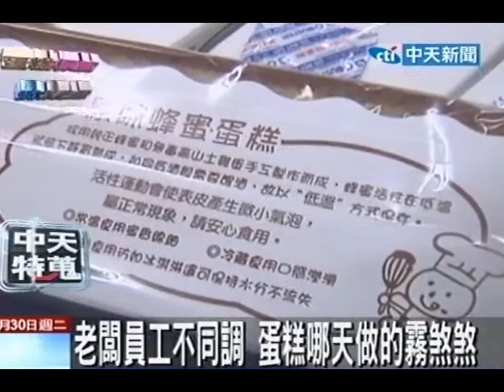離職員工爆 知名蛋糕製造標籤當天貼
中天新聞》一間知名蜂蜜蛋糕店的離職員工指控老東家涉嫌隱藏蛋糕製造日期！她說她每天上班都要在蛋糕的外包裝上貼上當天製造的日期標籤，事實上蛋糕從花蓮工廠宅配到台北專櫃至少已經過了一天，連員工自己都搞不清楚蛋糕到底是何時製造的。不過位在花蓮的總公司表示這一切都是誤會。